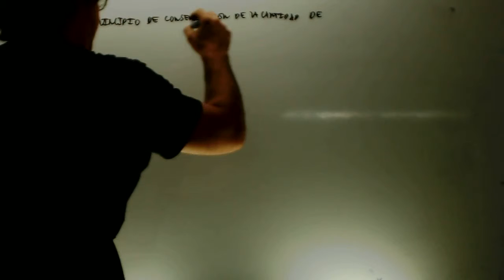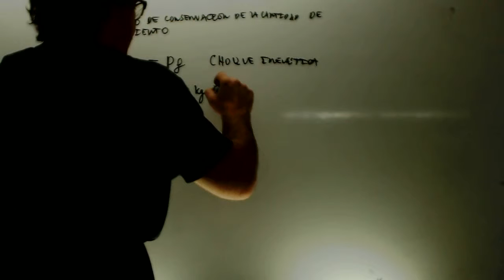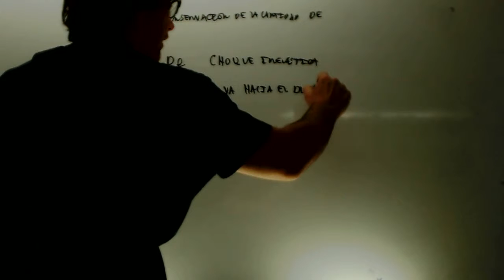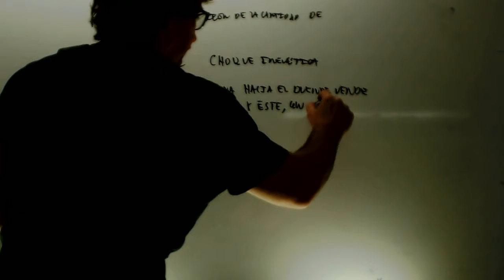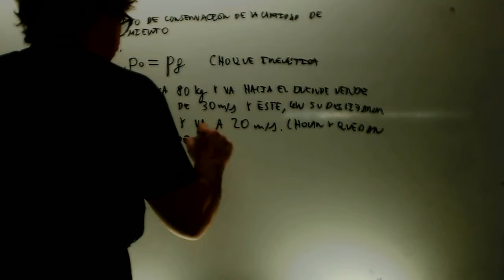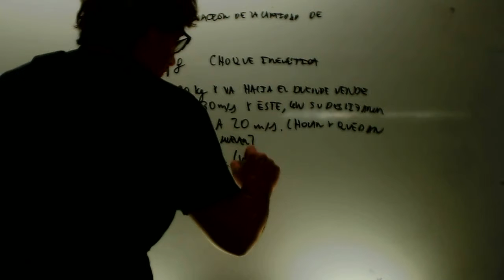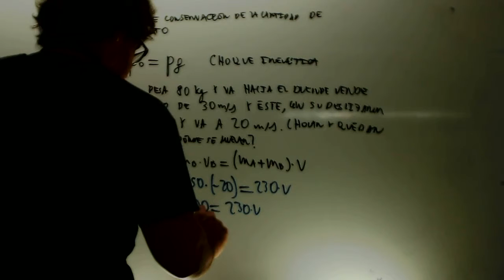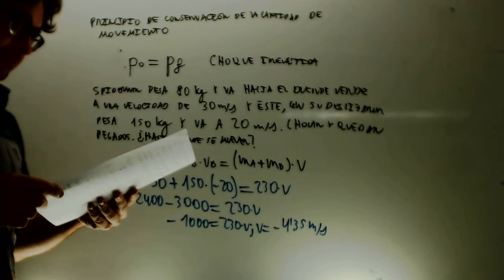Choque Conservacion cantidad movimiento Fisica 1 Bachillerato Academia Usero Estepona